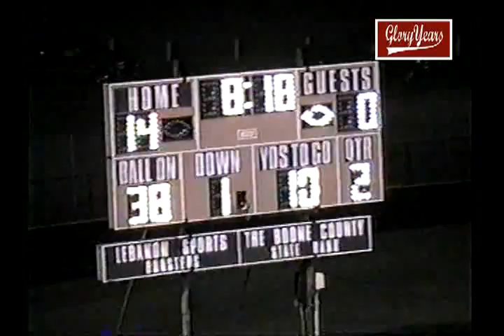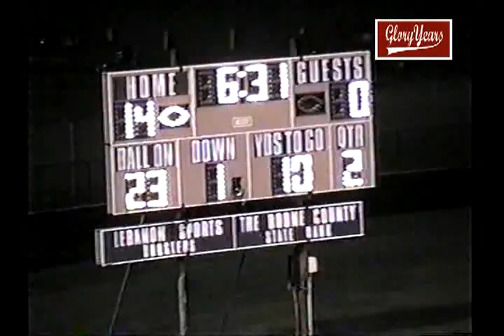up 050 temp v8005 IN Tri West 27 Lebanon 9 1999 fb 02